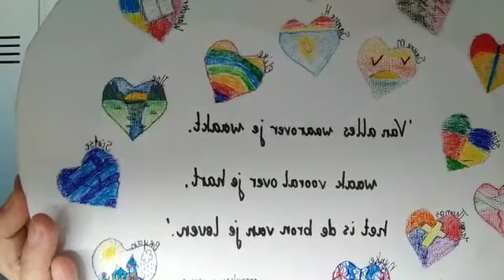Zelfbeheersing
Laatste video over het thema Zelfbeheersing